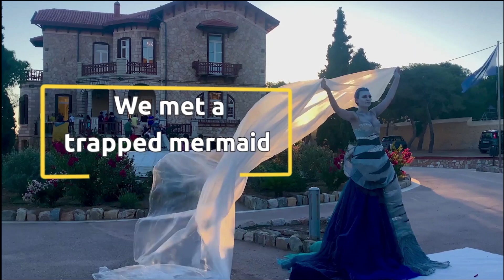Me & My Plastic in the Cyclades, CPF& Opus_ en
Syros, Ecofest2024, Αειfor-ever, ME & MY PLASTIC
... presence at tsiropina mansion | a mermaid inviting guests and sensitizing about plastic in our seas   | creating beeswax wraps | collecting, reusing, recycling & up-cycling old clothes | creating natural paints & making art with them | repairing appliances instead of replacing them | playing games to distinguish natural from synthetic materials and understand the significance of adopting a waste aware behaviour 🤹‍♀️
🙌 congratulations and thanks to everyone involved!

The Me & My Plastic initiative is implemented by @opus_nonprofit and supported by @cycladespreservationfund thanks to funding received from @conservationcollectiveorg through their @depechemode & @hublot partnership during the Memento Mori world tour 🎸 🌏